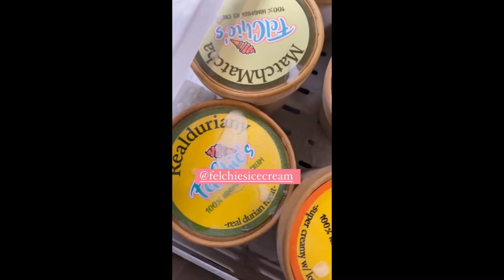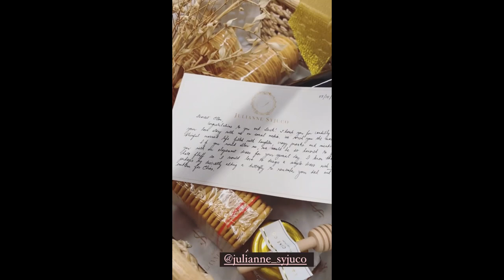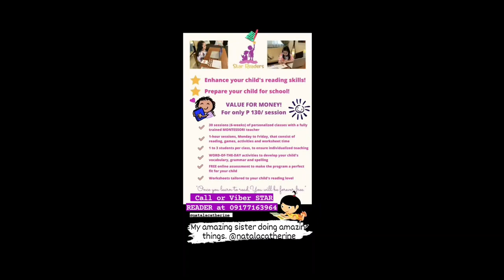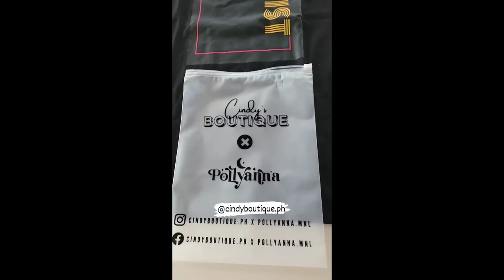Derek Ramsay gets his revenge on his fiancée, Ellen Adarna